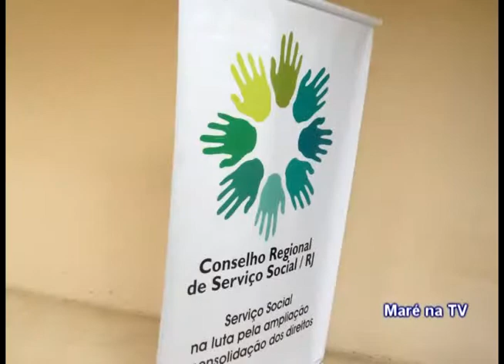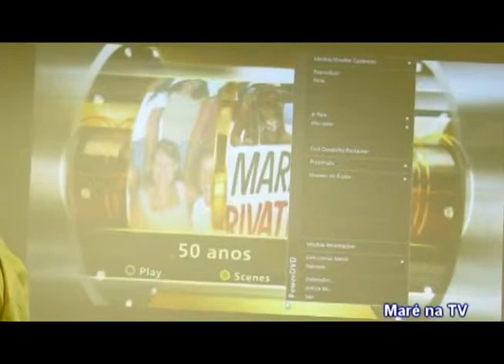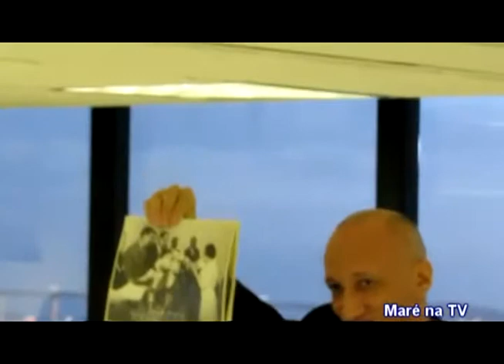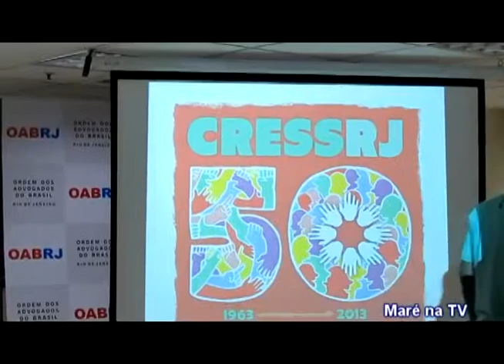CRESS 7 - Cerimonia de Comemoração de 50 anos.